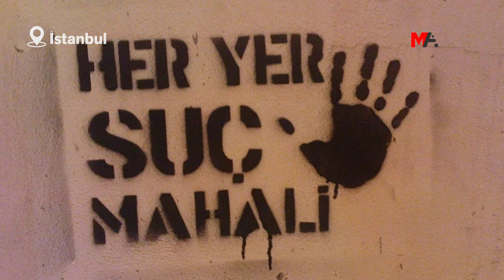HASTANEDE 'LİYAKATSİZLİK' VE 'TACİZ' İDDİASI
Yeterliliği olmadığı halde Göztepe Prof. Dr. Süleyman Yalçın Şehir Hastanesi'nde Kan Merkezi, Radyoloji Kliniği, Laboratuvar ve Patoloji Poliklinik Hizmetleri Birim Sorumlusu olarak görevlendirildiği belirtilen Mehmet Almaç'ın, çok sayıda kadını taciz ettiği iddia edildi